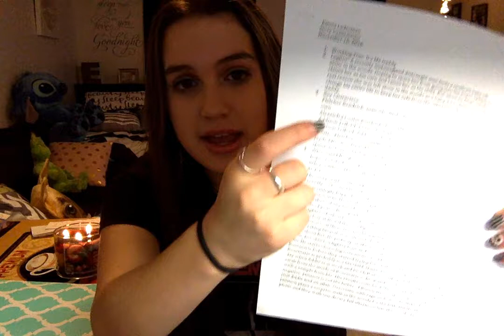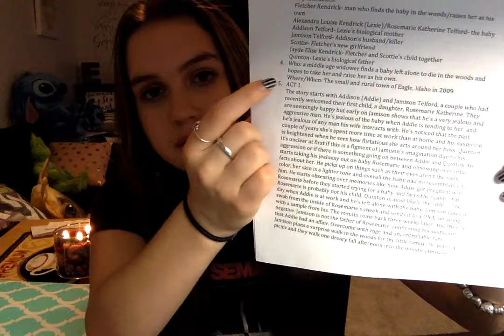PLOTTING YOUR FIRST NOVEL!!!!!!!